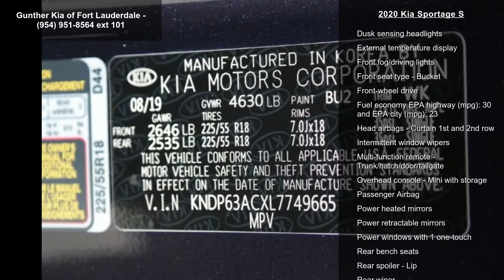2020 Kia Sportage S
You've Gotta Get to Gunther, America's Largest Kia Dealer! We exclusively offer 3-Years FREE Maintenance with every new Kia! Also, receive a 5-Year, 60,000-Mile Bumper-to-Bumper Warranty and a 10-Year, 100,000-Mile Powertrain Warranty at no additional cost. We make buying a new car as easy and hassle-free as possible. Not only do we offer our customers the best overall value but we are also proud to maintain an excellent reputation as South Florida's only Platinum Prestige dealer! We offer deals with as low as $0 Down and 0% financing. We are located on 441, a half-mile North of I-595, just East of Florida's Turnpike and just West of I-95.??Don't delay, visit us or call us now to schedule your test drive today!